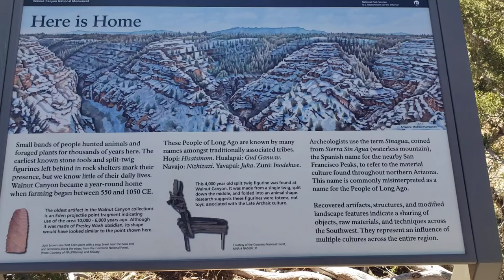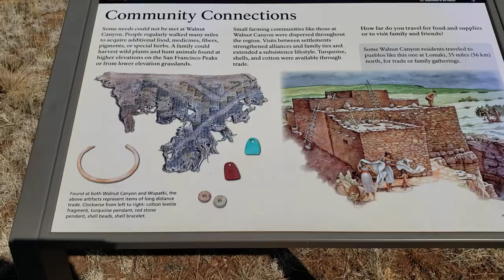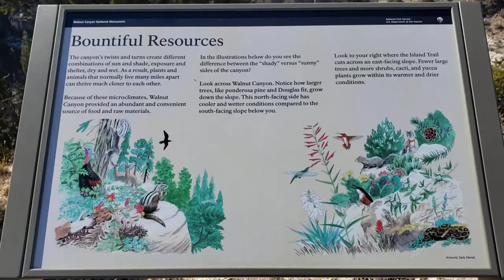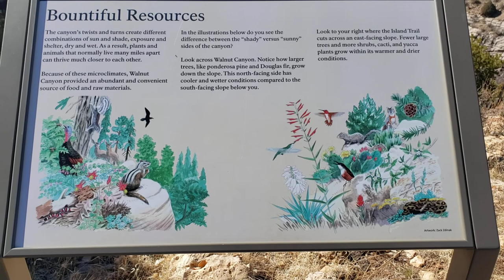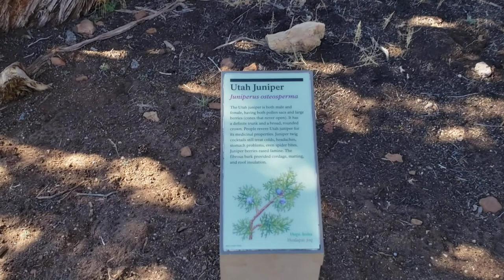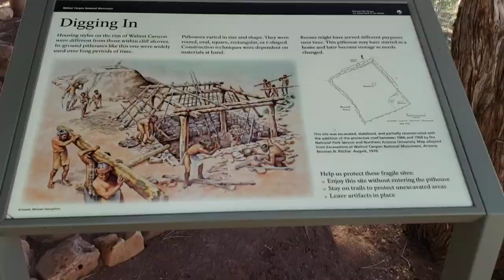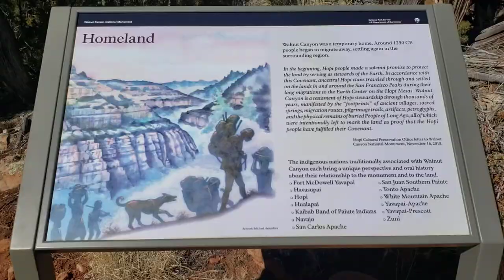We visit Walnut Canyon National Monument -- Rim Trail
Today we visit the Walnut Canyon National Monument & walked the rimTrail.  The canyon is only about 10 miles from Flagstaff, AZ

It was inhabited by the Sinagua Indians from 1100 to 1250 AD.